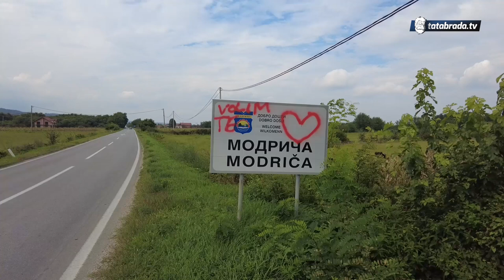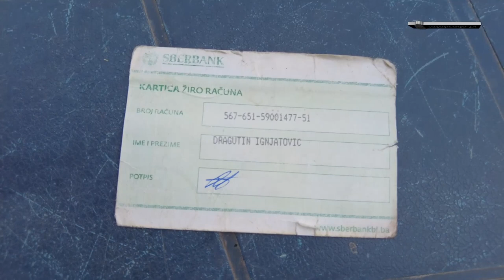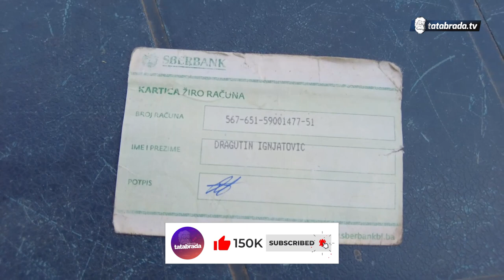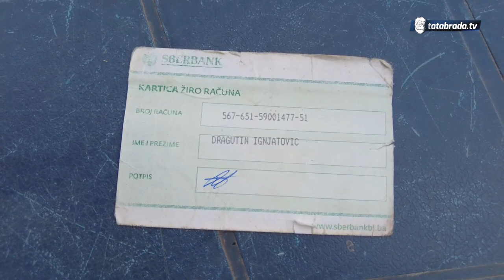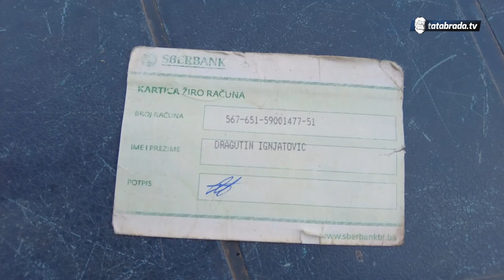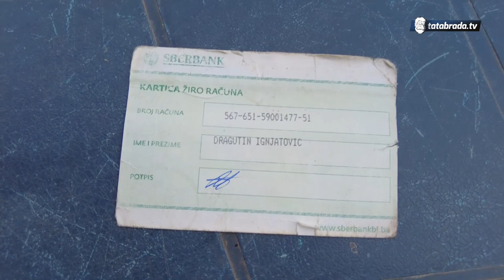"Pare mi ne trebaju, potreban mi je materijal i pomoć ljudi"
OSTALE INFORMACIJE:
Potrebna pomoć devetočlanoj porodici Paljić iz Modriče za izgradnju porodične kuće.
Kontakt osoba Dragutin Ignjatović. Info tel: 064/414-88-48

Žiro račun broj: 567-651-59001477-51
Imei prezime: Dragutin Ignjatović

ĆEHAJE B.B,
Srebrenik 75350